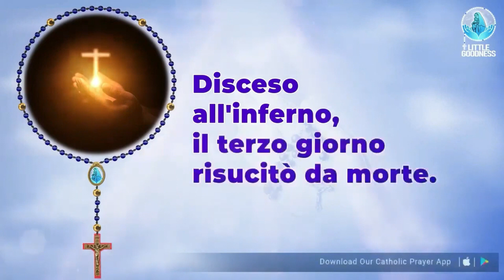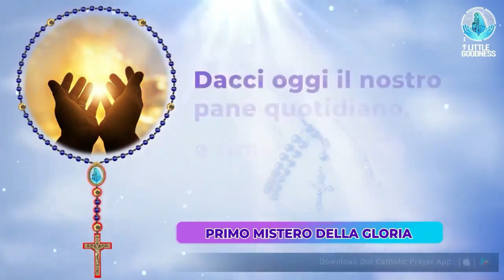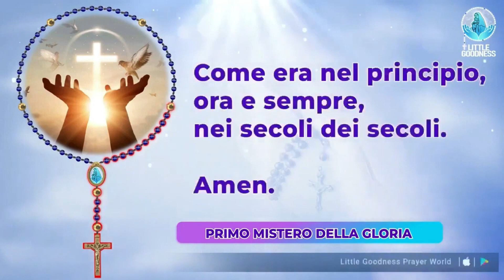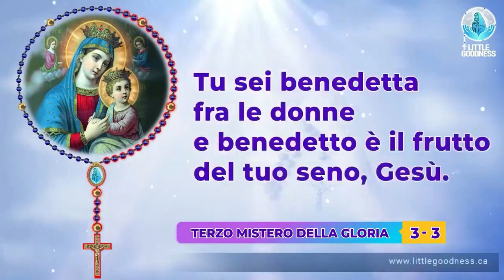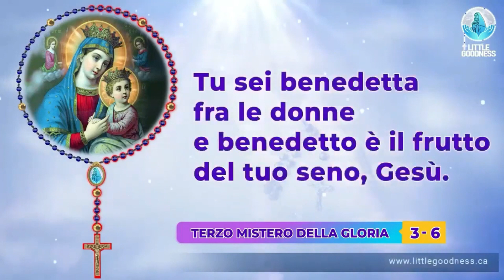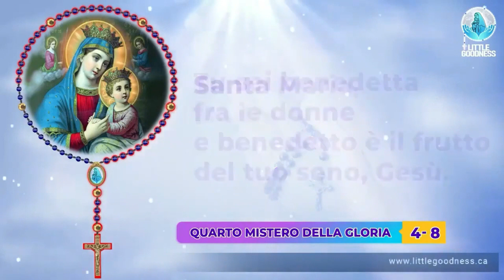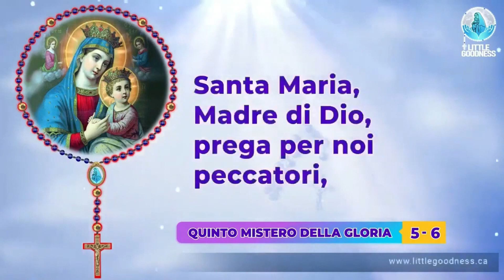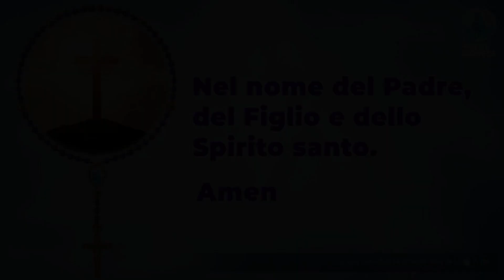Santo Rosario 🙏🏻 Giovedì🙏🏻March 14, 2024 🙏🏻 Misteri Luminosi del Santo Rosario 🙏🏻 Italian Rosary